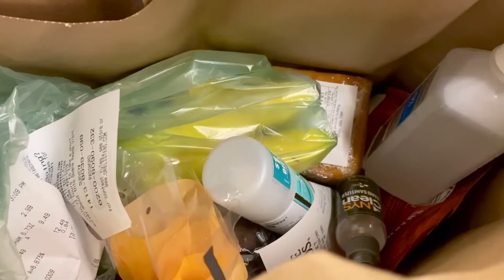MODEL VLOG: DAY IN THE LIFE OF A MODEL NYC (Bts + Food on set)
Hey guys!
This is a Model vlog: day in the life of a model NYC (its + food on set).
On this day in the life of a model I will show you a day before work, and the days working. You're coming with me to work and see some bts (behind the scenes) life on set (set life), and I will share with you also the food on set. This model vlog shows you a typical working week day in the life of a model. Hope you enjoy it, stay healthy & safe!